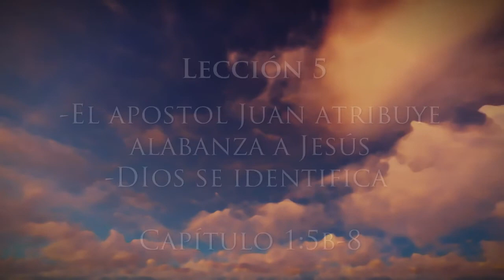Apocalipsis con Paul Gardner, PhD. Lección 5: El apostol Juan atribuye alabanza a Jesús, Apoc 1:5b-8